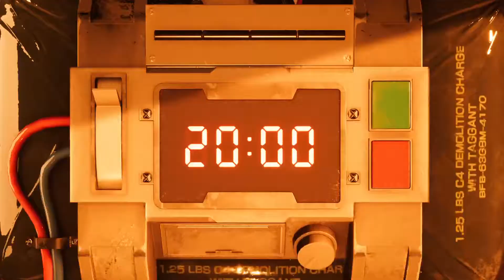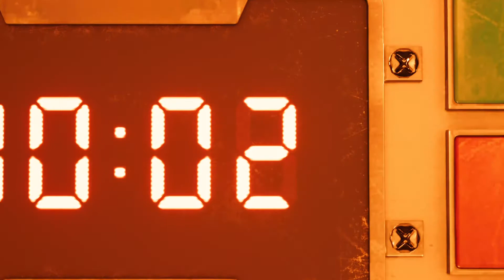FINAL FANTASY VII REMAKE PS5